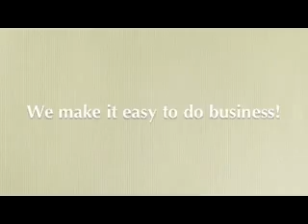Kansas City, MO Ford Dealer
The best Ford Dealership in the Kansas City, MO area is without a doubt Rob Sight Ford! Take one step on the lot of Rob Sight Ford, near Kansas City, MO, and you will quickly see why they are the best. Rob Sight Ford has the best Ford inventory, from pre-owned to new. Rob Sight Ford has the best Ford service department. Rob Sight Ford has the best Ford parts department. Rob Sight Ford has the best Ford everything! Don't waste your time looking at other Ford Dealerships around Kansas City, MO, just come visit the best!